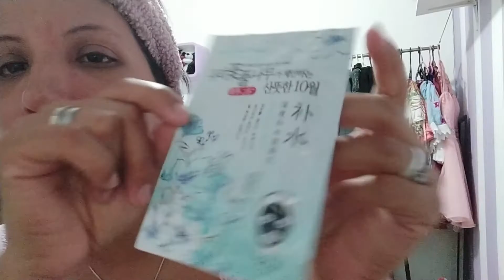vlog #14 - MASCARILLA de carbón - que dolor!!! 😨, ORGANIZANDO EL ESCRITORIO DE MI NENA🤩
Holaaaaa!!! Dejo un videito con mi nena👩‍👧, donde nos divertimos probando una mascarilla que ella misma compró QUE DOLOR!!!😫😫 y luego de ello la ayude a organizar su escritorio... me encanta organizar 🥰😍

Que se diviertan

Bendiciones chicos!! ❤️❤️❤️❤️